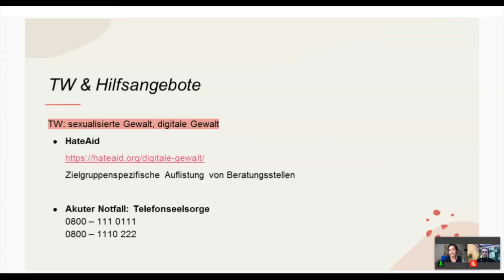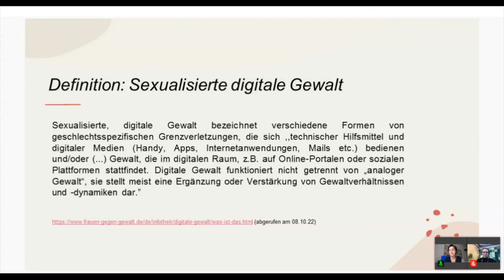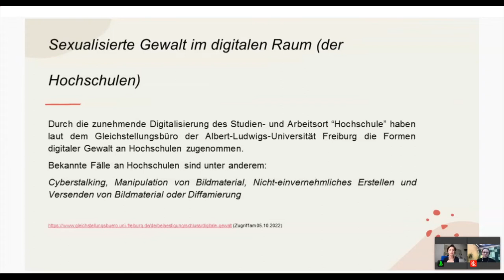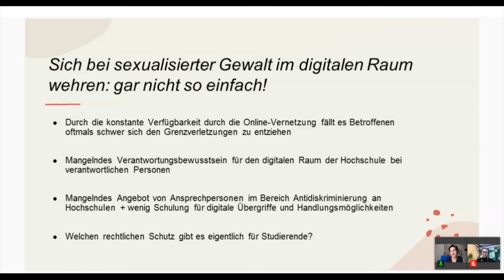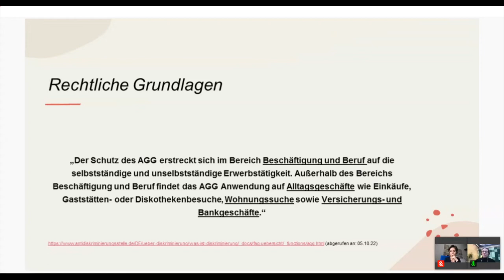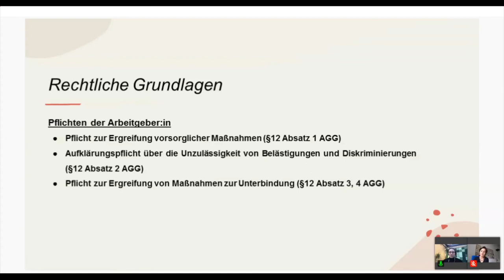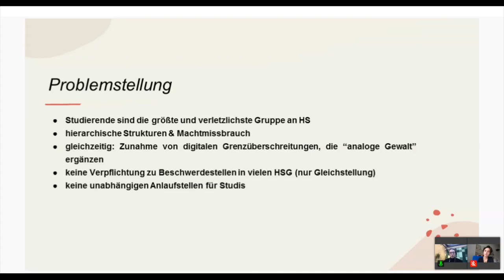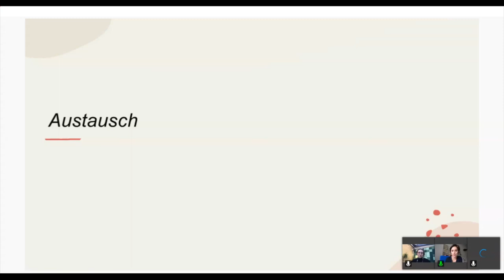Bachus, Paschke - (K)ein rechtsfreier Raum - Let's Talk:Campus 2022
Das Thema „Sexualisierte Diskriminierung und Gewalt“ an Hochschulen hat in den vergangenen Jahren zunehmend Aufmerksamkeit erfahren. (Twitter-) Bewegungen wie ScienceToo lenken den Blick auf Machtstrukturen und Abhängigkeitsverhältnisse, die in verschiedenen Stadien des akademischen Werdegangs begünstigend für verschiedene Formen von Diskriminierung, (Macht-)Missbrauch und Gewalt sein können.
Dass Studierende dabei besonders unter rechtlichen Aspekten vulnerabel sind, ist oftmals nur wenig bekannt: Das Allgemeine Gleichbehandlungsgesetz (AGG) schützt Arbeitnehmer*innen vor verschiedenen Diskriminierungsformen, unter anderem in Bezug auf sexualisierte Diskriminierung und Gewalt. Studierende werden jedoch nicht durch das AGG geschützt, sodass sie keinen Anspruch auf die rechtlichen Beschwerdemöglichkeiten haben, die dieses Gesetz bietet. Dass viele Hochschulen nur mangelnde Strukturen aufweisen, um diesen Graubereich aufzufangen, führt zu einem hohen Risiko für Studierende.
Im Zuge der Corona-Pandemie hat sich das gemeinsame Arbeiten, Lehren und Lernen vor allem in den digitalen Raum verlagert. Es ist ein Irrtum, zu glauben, dass digitale Räume frei von diskriminierenden und Gewalt ermöglichenden Strukturen sind. Digitale Grenzüberschreitungen wie zum Beispiel sogenannte “Dickpics” gab es zwar auch schon vor der Pandemie, jedoch bietet der digitale Raum an Hochschulen zusätzliches Risikopotenzial. In dem vorliegenden Format möchten wir über die Risiken sexualisierter Diskriminierung und Gewalt (im digitalen Raum) sowie die Herausforderungen, Chancen und Möglichkeiten an Hochschulen ins Gespräch kommen. Welche Schutzstrukturen sollten Hochschulen ihren Mitarbeitenden und vor allem Studierenden zur Verfügung stellen? Gibt es Best Practice-Beispiele in Deutschland, von denen andere Hochschulen profitieren können? Was ist aus Studierendenperspektive notwendig, um die Hochschulpolitik dahingehend voranzubringen?